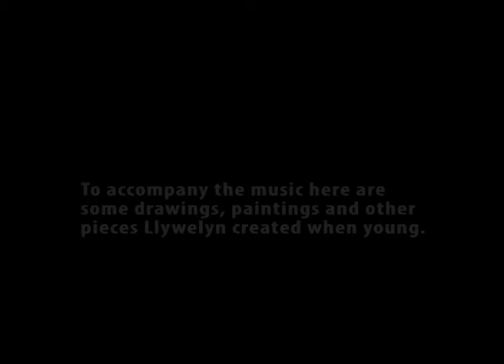Llywelyn Playing The Clarinet At About 12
I found a tape cassette with recordings I had made from the TV - theme tunes to various programmes - and also a recording of myself on the clarinet accompanied by my clarinet teacher, Mr Gibbons. This recording must be from about 1971, I reckon.
Just glad I have a music centre that still has a cassette deck so that I can play old cassettes, as who has that nowadays? And if I hadn't had it, I wouldn't have found this old recording.